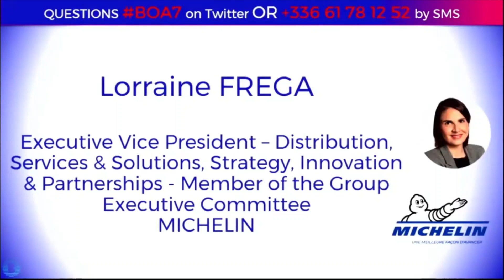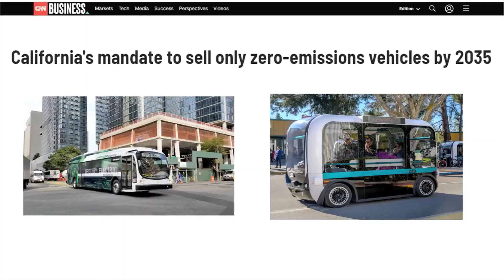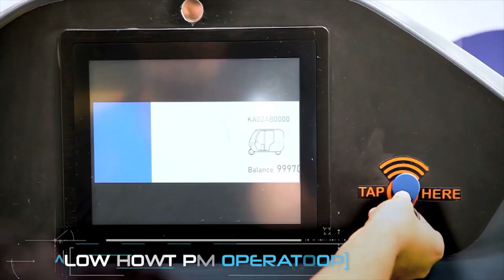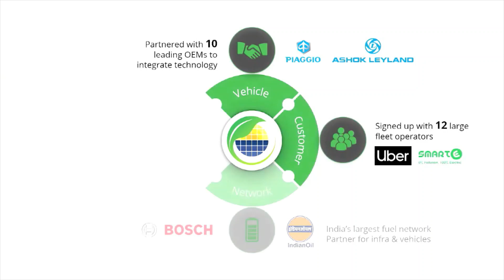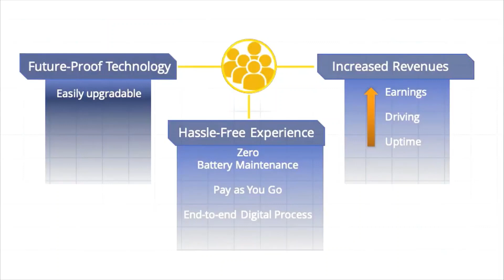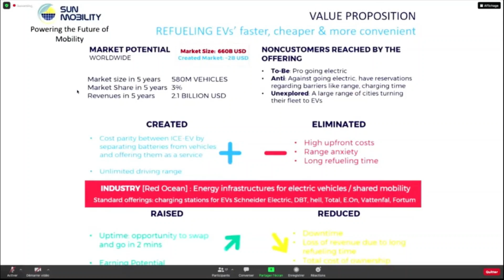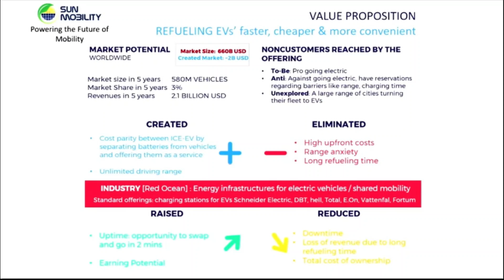SUN Mobility wins Michelin International Mobility Award at Blue Ocean Awards, May 2021